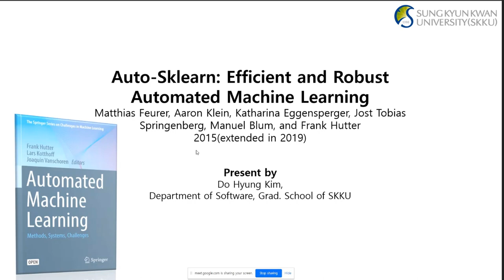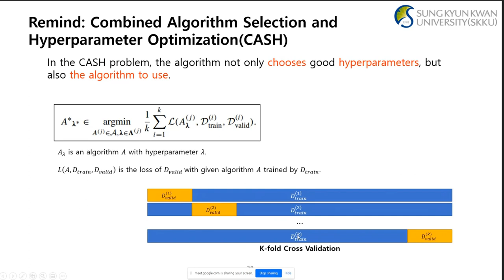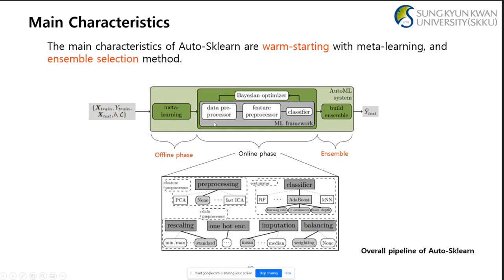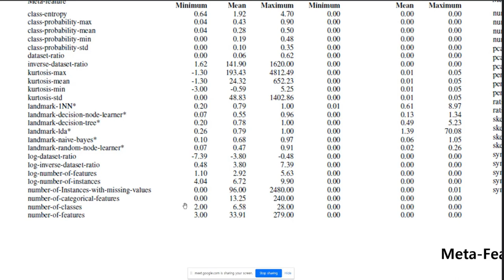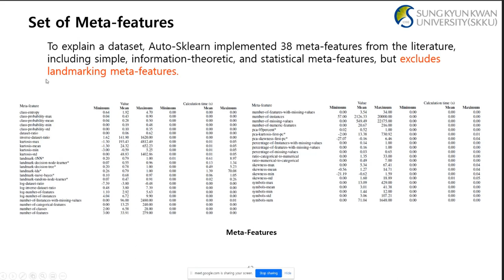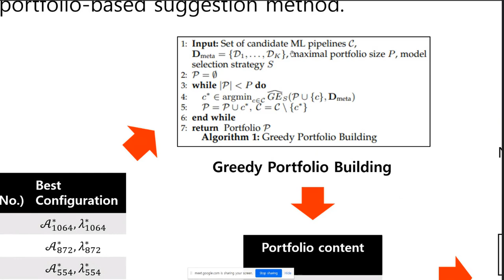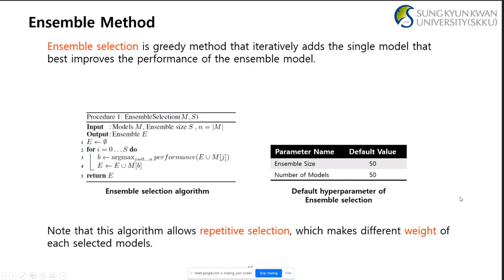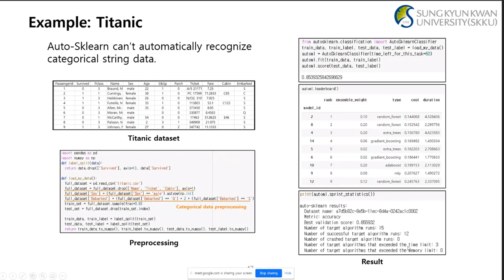[논문세미나 30] Auto-sklearn (김도형 연구원)